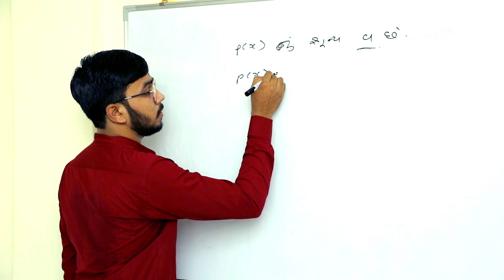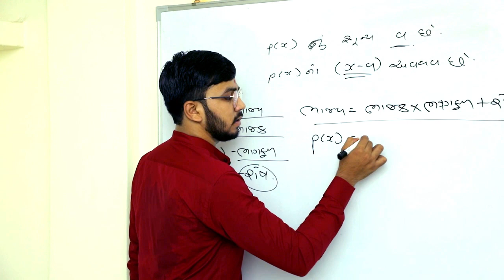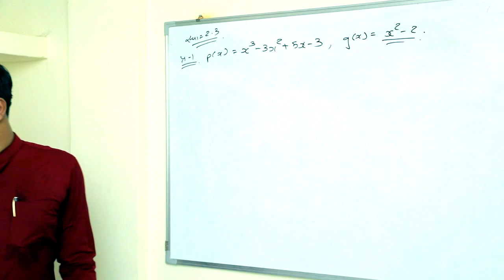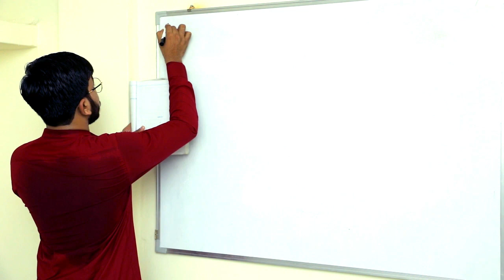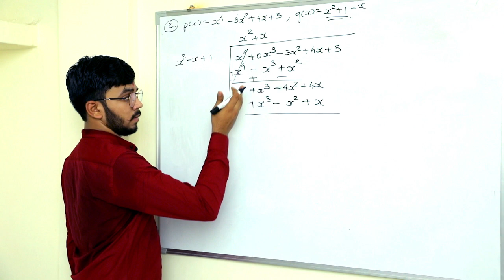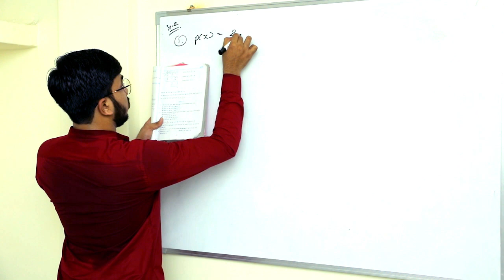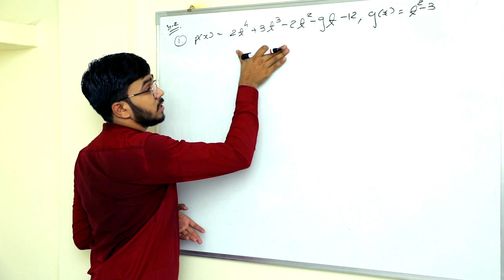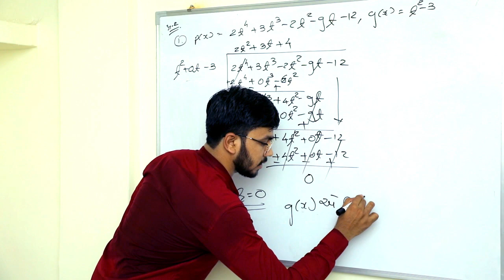Std 10 Maths Ch-02 Bahupadi Part-04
Examples solution
Practice more.